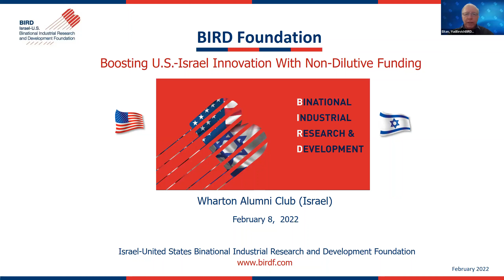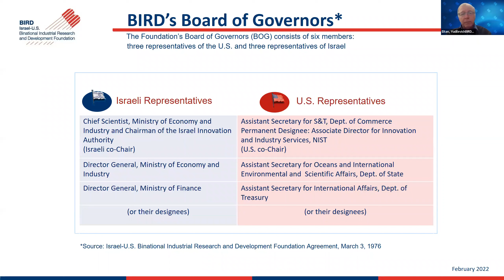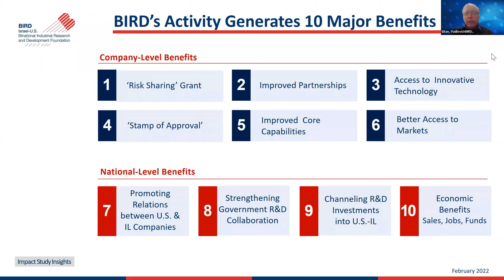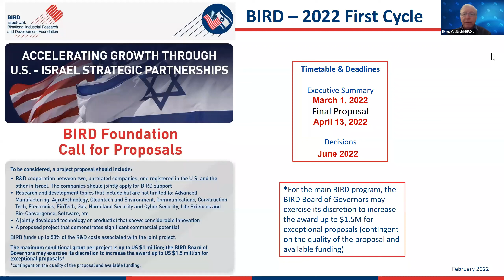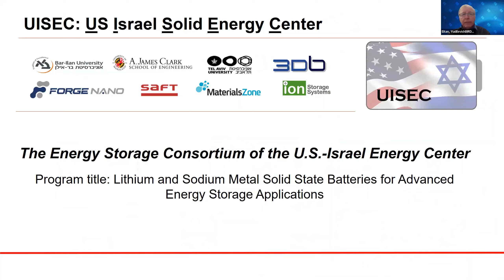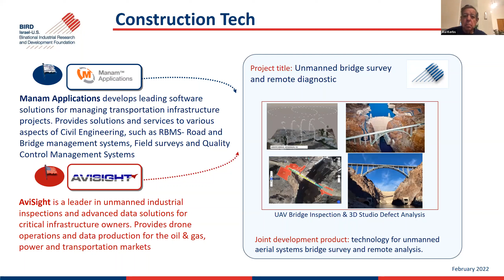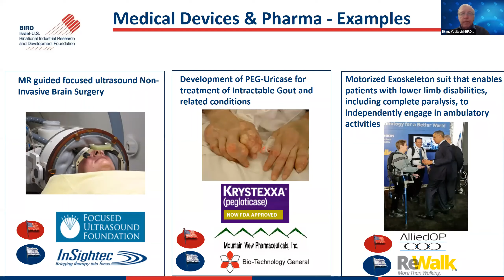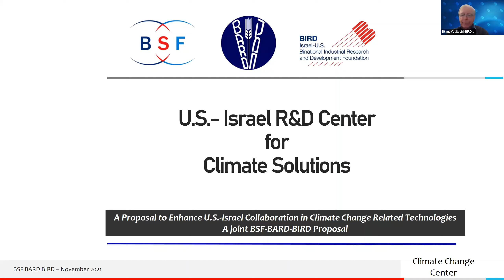Wharton Club of Israel - BIRD Foundation - Zoom Recording